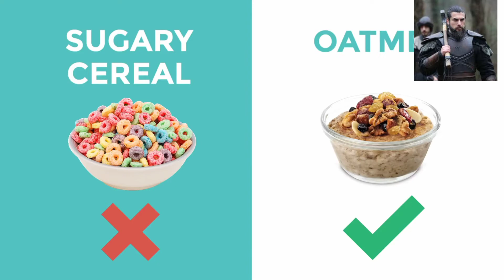10 High Protein Healthy Food Swaps You Never Thought To Try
😉☺10 Healthy Food Swaps You Never Thought To Try

Foods for body builders

10 Healthy Food Swaps You Never Thought To Try

1;
  Wallnuts

So If you want to see those videos click on the links given up